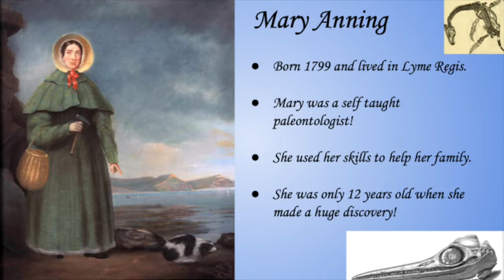Fossil Fridays - Ep. 30 Mary Anning's Discoveries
In celebration of Women's History Month, join the Fossil Fridays team as they talk about Marry Anning and her discoveries.